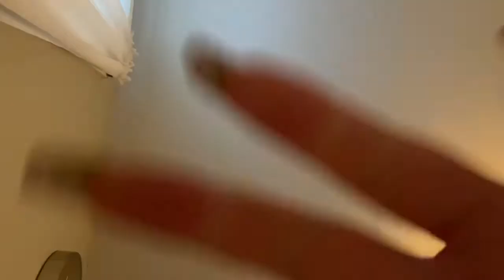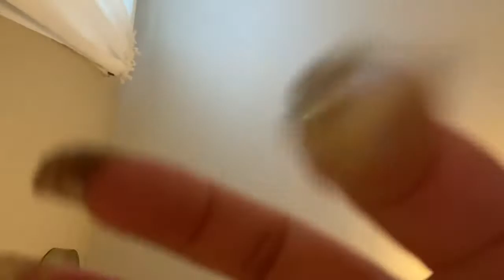ASMR | Tapping on your face to help you relax/fall asleep 😴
✨ In this video I will be tapping directly on the camera with a bit of hand movements to help you feel relaxed.. I hope you enjoy! ✨

This channel is a safe space and everyone is welcome... positivity & good vibes only ✌🏽

*headphones recommended